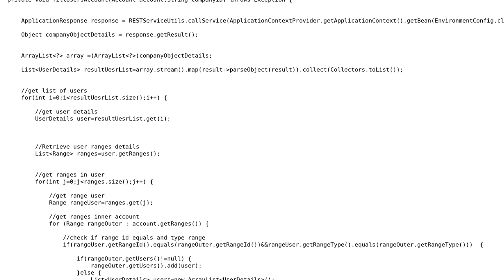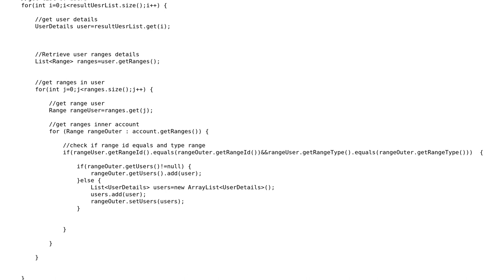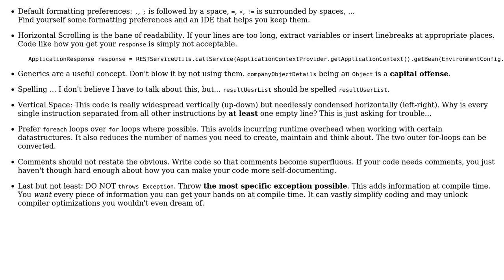Code Review: Fill User Ranges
With thanks & praise to God, and with thanks to the many people who have made this project possible! | Content (except music & images) licensed under CC BY-SA | Music | Images & others | With thanks to user Vogel612 user userdemo user 200_success and the Stack Exchange Network Trademarks are property of their respective owners. You are responsible for your own actions.